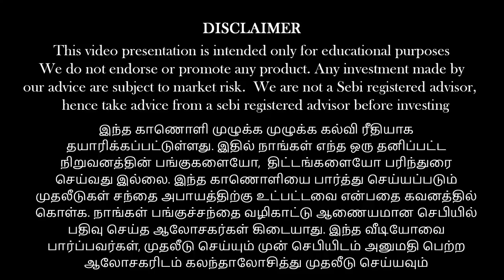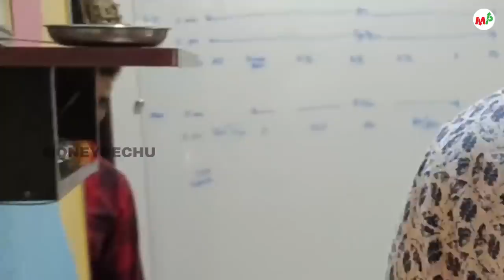நீங்கள் கேட்ட கேள்விக்கு என்ன பதில் ? | Vinod srinivasan| Keshav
Riyadh Event September 22 - To Register for Money Pechu Riyadh Event, send a mail to or Whatsapp to .

Jeddah Event September 29 - To Register for Money Pechu Jeddah Event, send a mail to or Whatsapp to .

பணம் எனும் மந்திரம் (தமிழ்)